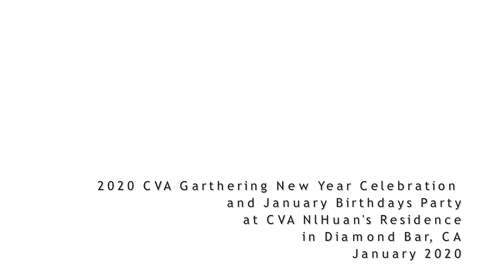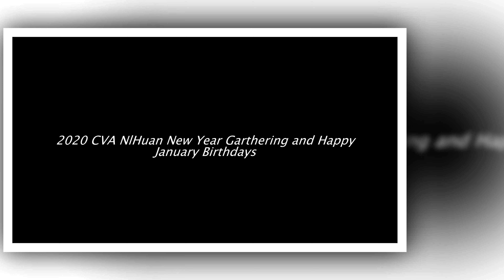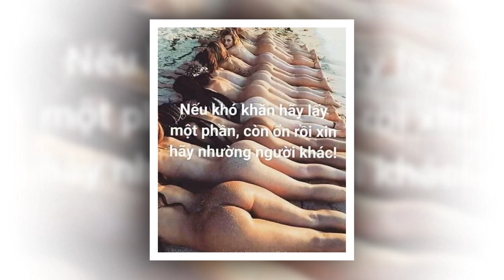VKT 2020 CVA NlHuan Garthering & EnriqueIglesias BailandoClip(1of2)(2nd Edition)